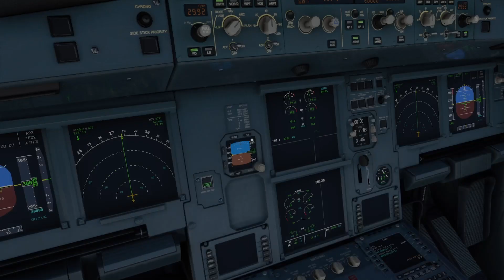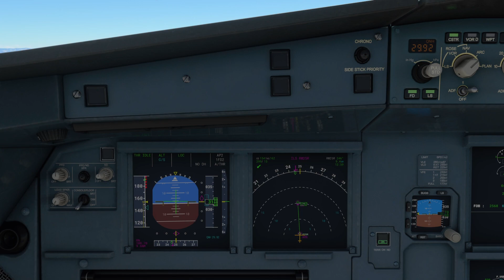Flight Simulator: Landing at Ahmed Ben Bella Airport (XBOX SERIES X)